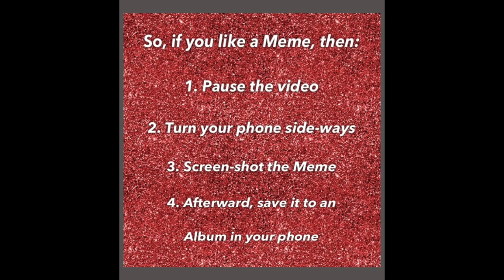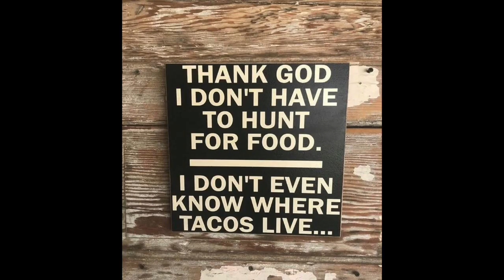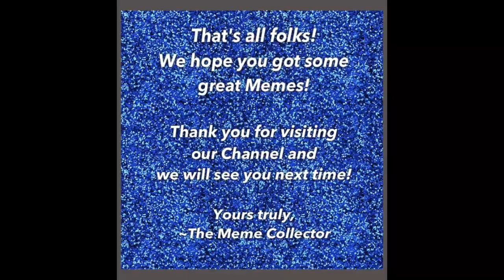Simply CUTE Memes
How our channel works is somewhat of a Life-Hack. Just go into your phone, create an Album there where you will save all the Memes which you will be Screen-Shooting from all of our videos. After the video is over and you have Screen-Shot everything you have wanted... go into your Photos and Select all the Memes you just grabbed from our video and Save them to that Album you created! So simple! And we will continue to supply you all with all the best Memes on any and every topic.

Name the Album whatever you like! But of course we suggest you to name it "The Meme Collector Memes"!

1. Pause the video...
2. Turn your phone sideways (if necessary)
3. Screen-Shot your Meme!

And Last but NOT Least is:

4. After the video, go back into your Photos and Add those new Memes to your new "Meme Collector" Album!

Licensed to YouTube by:

Sony ATV Publishing, UNIAO BRASILEIRA DE EDITORAS DE MUSICA - UBEM, LatinAutor - SonyATV, LatinAutor, BMI - Broadcast Music Inc., Warner Chappell, EMI Music Publishing, ASCAP, LatinAutor - Warner Chappell, and 24 Music Rights Societies